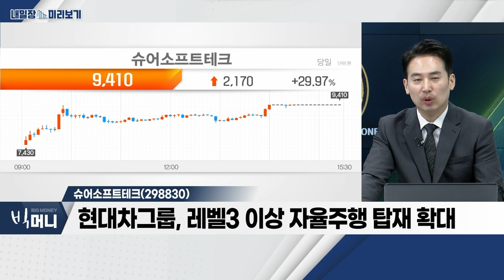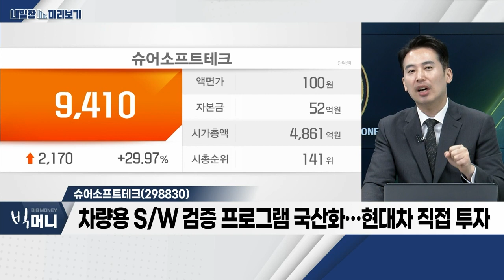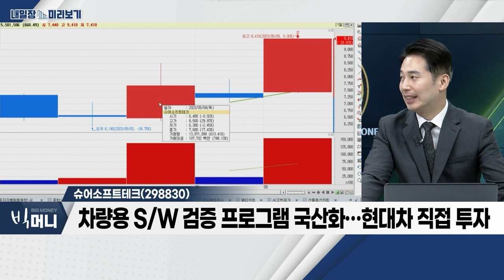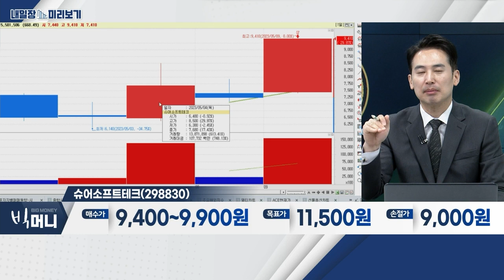슈어소프트테크(298830)... 현대차그룹, 레벨3 이상 자율주행 탑재 확대 / 로봇_내일장 미리보기 (20230509)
- 상승 모멘텀ㆍ주도 섹터 부재
- 코스피 2,490P 전후 '지지력' 확인
- 개별 종목 대응ㆍ투자심리 개선 여부 확인

- '지능형 로봇법' 개정안, 국회 본회의 통과
- 상반기 내 '첨단로봇 산업전략 1.0' 발표 예정
- 현대차그룹, 로보틱스 기술 기반 스마트오피스 구축 예정
- 레인보우로보틱스ㆍ에스피지ㆍ현대무벡스 등 주목

슈어소프트테크(298830)
- 현대차그룹, 레벨3 이상 자율주행 탑재 확대
- 자율주행 S/W 자회사 '포티투닷'에 1조 투입
- 차량용 S/W 검증 프로그램 국산화… 현대차 직접 투자